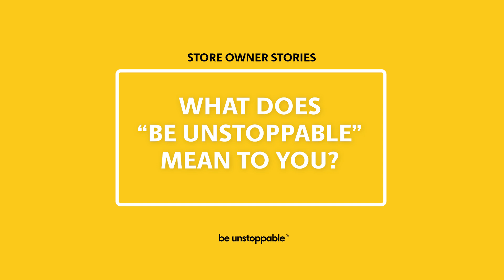Meet The UPS Store Retail Owner Richard Brooks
Meet Richard Brooks, the owner of The UPS Store location in Acworth, GA. Richard is enthusiastic about providing his customers with superior service. He is passionate about empowering and teaching all his associates to grow both personally and professionally in their role at his store. Learn more about Richard and his dedication to the business by watching his video.